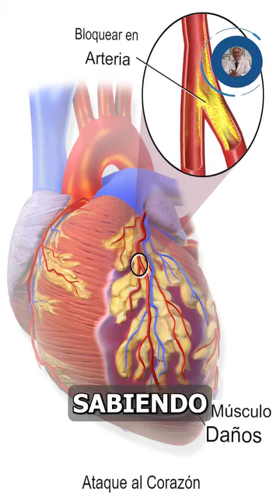Como prevenir los problemas circulatorios.